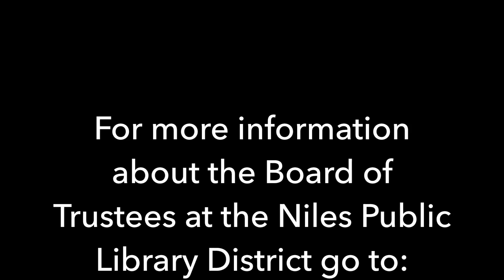Special Board Meeting - April 28, 2016